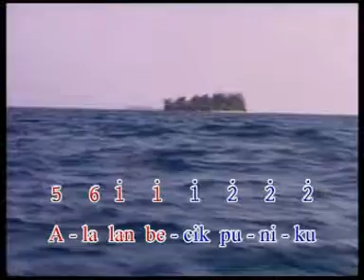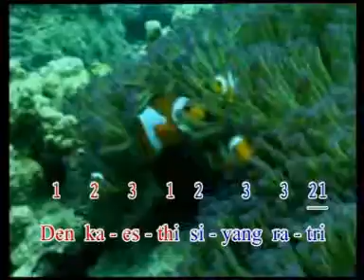Sekar Macapat Pangkur, Pelog Nem